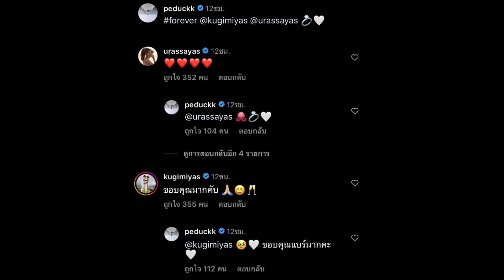เปิดภาพลับ! ณเดชน์-ญาญ่า แฟนๆ แห่แชร์พุ่งทะยานติดเทรนด์ทวิต